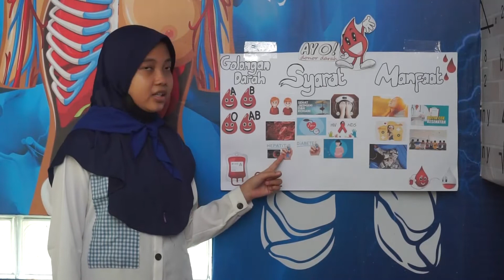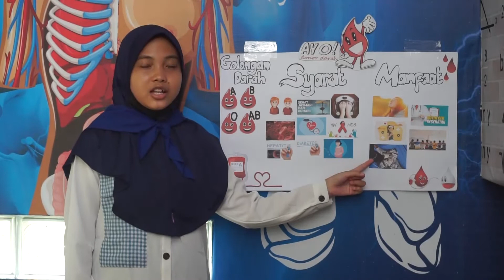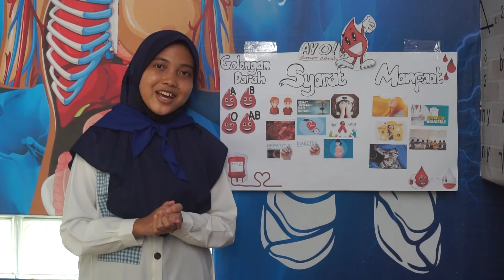Irhama Salisa Jalis SMP Islam Al Azhaar Donor Darah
Irhama Salisa Jalis
SMP Islam Al  Azhaar
Donor Darah